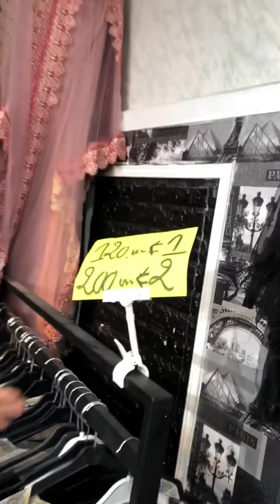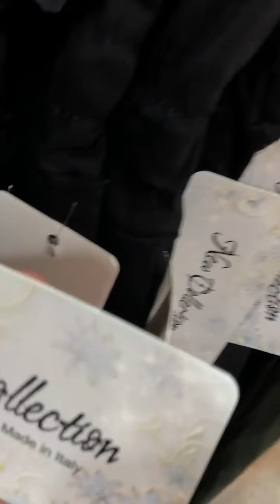ليكات روب حجاب للعيد روعة وسومة هبال توصيل متوفر ادخلوا شوفوا متنساوش جام الله يحفظكم0550570397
رمضان كريم#😍😍😍🥳🥳🥳🥳🥳
السلام__علیکم زبائن الكرام 🤩🤩🤩🤑🤑🤑❤️❤️❤️😘😘😘💪💪💪💪💪
عدنا مع جديد تاع إمبراطوريةkhaledpromod #💪💪💪💪 غير كلاس 🤩🤩🤩❤️❤️غير قوة💪💪❤️❤️❤️ غير 2021tendance #💕❤️🤩💪🥳😍😘 سلعة فال good مرحبا بكم في محلكم دائما khaled promod#
الجودة و النوعية 🥰💕❤️🤩💪🥳
نحن الاصل و الباقي تقليد💪🤩❤️
خدمة التوصيل متوفرة 48 ولاية 🚛🚛الدفع عن طريق البريد (ccp)
مرحبا بكم زيارتكم تشرفنا# نحن في خدمتكم#
لاستفسار الاتصال بنا📞📞📞::
صح فطوركم لحباب#❤️🖤💪🥳🤑😚🌺